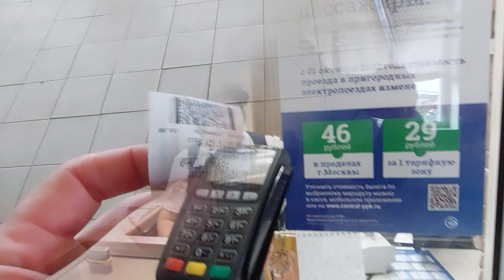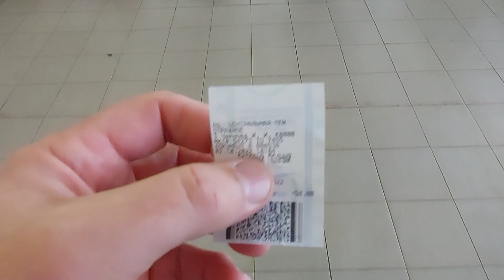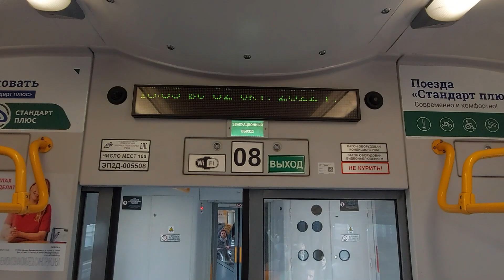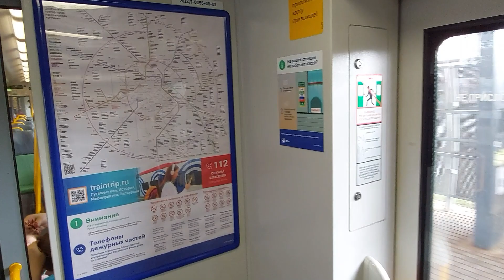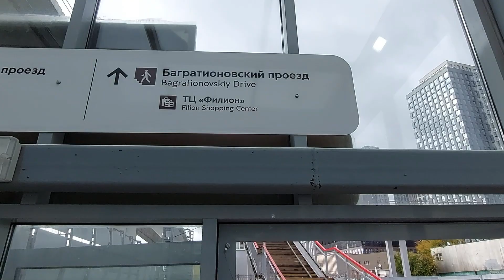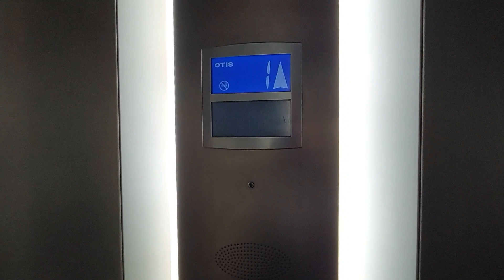ЕДУ В МОСКВУ НА ЭЛЕКТРИЧКЕ. ПРИШЕЛ ЗА КВАДРОКОПТЕРОМ